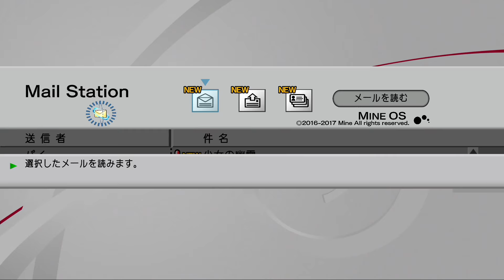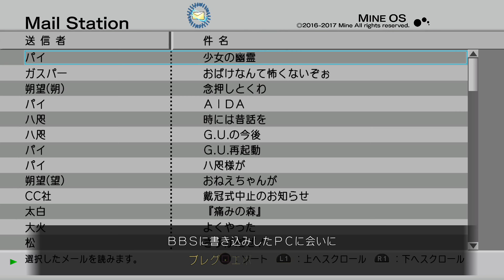.hack//G.U.Last Recode（ドットハックジーユーラストリコード）vol.3 #10